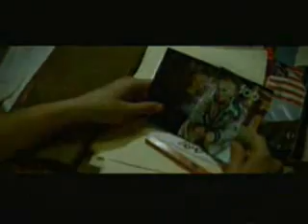Eminem-Stan (BuBa remix)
For demonstration purposes only.
I made this video realy fast and I used Vegas for the first time so bear with me :D